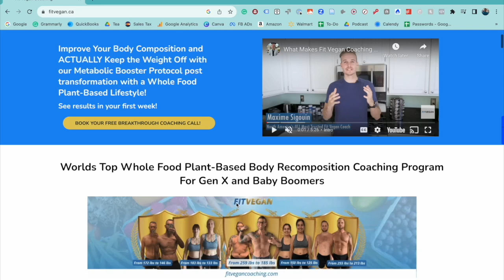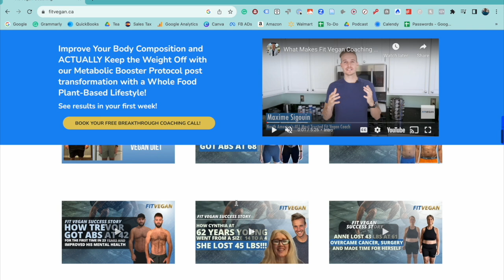Exploring the Transformative World of Health and Mindfulness with Dr. Ellen Langer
In this episode, I interview Dr. Ellen Langer, a distinguished psychologist and a pioneer in the field of mindfulness. We discuss her insightful book, The Mindful Body, delving into the profound connection between mindfulness and physical health. This conversation is a journey through groundbreaking ideas, inspiring you to explore the transformative realm of health and mindfulness. Join us for this enlightening discussion with the mother of mindfulness herself.

To work with the world's best plant-based coach, Maxime Sigouin visit his

To learn plant-based cooking and get your medical questions answered join The Healing Kitchen taught by Brittany Jaroudi and me!

To be a part of a community of people living a plant-based lifestyle to improve their health and who support each other, join the Dr. Laurie Marbas Facebook Group.